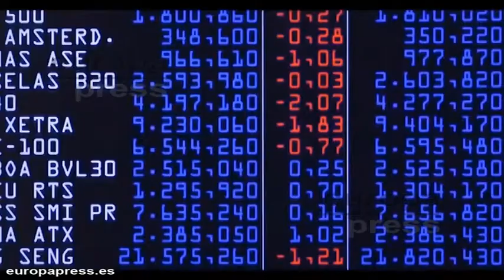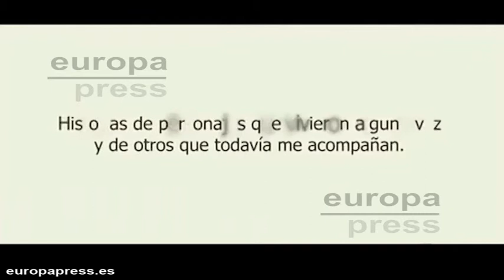La primera parte de 'Los Juegos del Hambre' llega a la cartelera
Todos los amantes de la fantasía pueden celebrar este fin de semana la llegada del Sinsajo, y lo hace relativamente en solitario, pues ningún otro blockbuster se ha atrevido a plantarle cara.